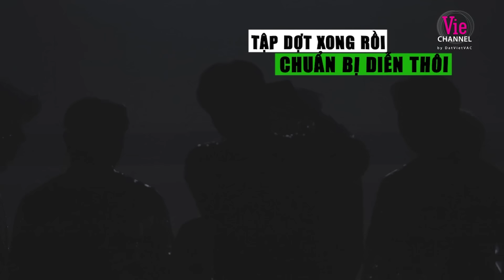[Uncut] Ngoại truyện Tình Đầu Quá Chén & câu chuyện vô hậu chiếc xe đạp huyền thoại |Anh Trai Say Hi